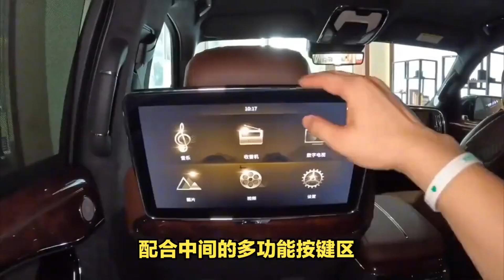起步价136万，一汽红旗LS7来了，库里南瞬间弱爆了！